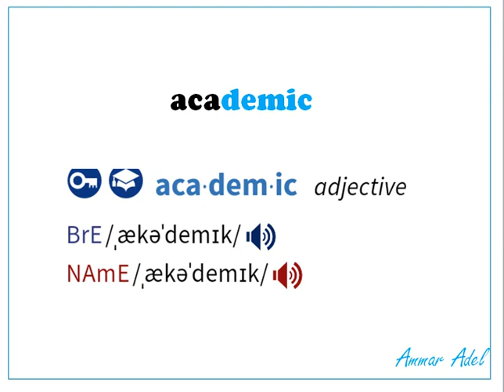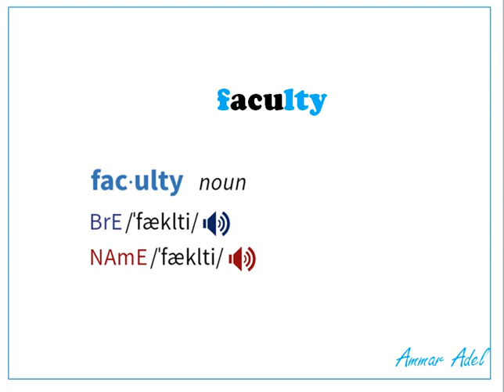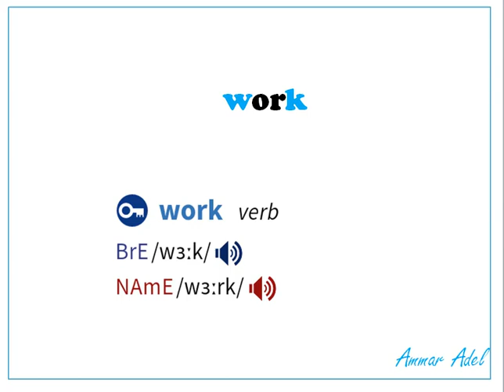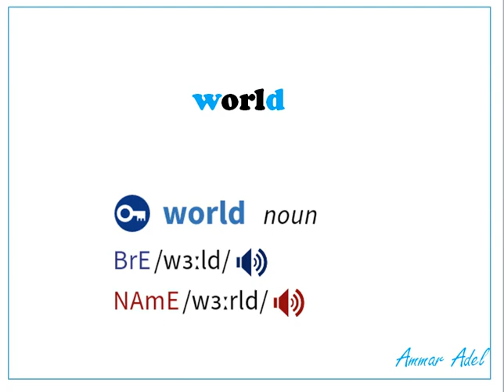ظبط نطقك 4 Ammar Adel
الحلقة الرابعة من سلسلة ظبط نطقك اللى هنتعلم فيها ونصحح أهم الاخطاء الشائعة فى نطق بعض الكلمات المهمة فى اللغة الانجليزية فيديو قوى ومهم جدا وناس كتير بتغلط فى الكلمات دى